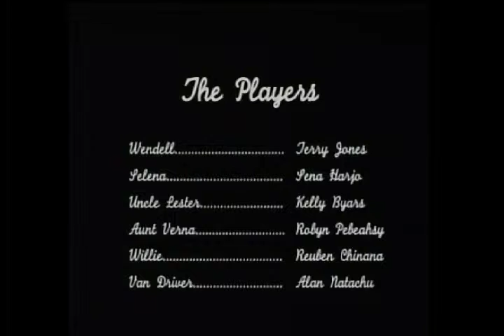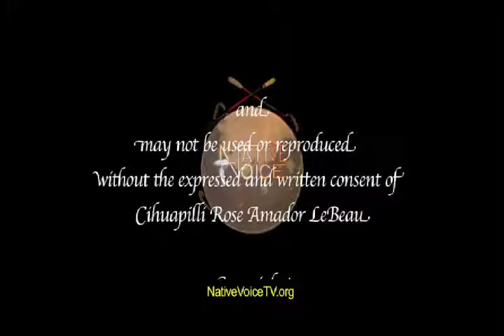NVTV - Terry Jones (Seneca) - Screenwriter and Independent Film Maker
Cihuapilli Rose Amador and Sundust Martinez interviews Terry Jones (Seneca) on Native Voice TV.

Jones tells his biography as to how he became a independent film maker and screenwriter. He always wanted to be a film maker but was advise to get his business degree which he did. Jones went to New York to get away from the Stereotyping that went on in his reservation.

This interview has Jone's short film called 'Fry Bread' and he mentions of his documentary film call 'Casino Nation' (The effects of Casino to their tribe).